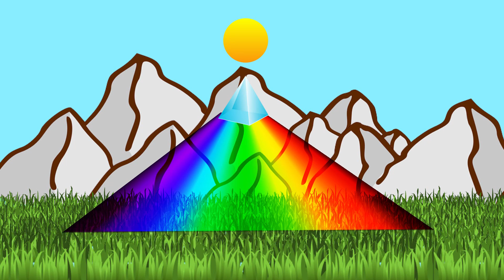¿Por qué los atardeceres son rojos?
La luz que proviene del Sol, realmente es blanca. Corresponde a una mezcla de los colores que vemos en el arcoíris, llamados colores luz.

Cuando la luz del Sol entra en la atmósfera, choca con las moléculas de los gases que la componen y con las partículas en suspensión, sufriendo desviaciones. Por la tarde, debido a la posición del Sol, ocurren mayores desviaciones ya que el pedazo de atmósfera que tiene que atravesar es más extenso, y el único color que llega a nuestros ojos es el rojo.

FUENTE: Roberto Hojman. Doctor en Física.